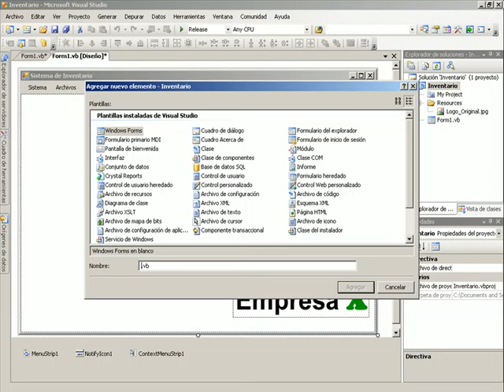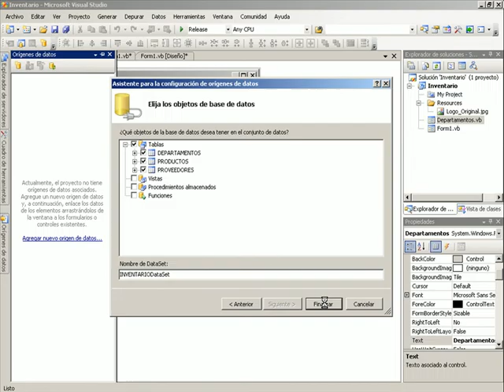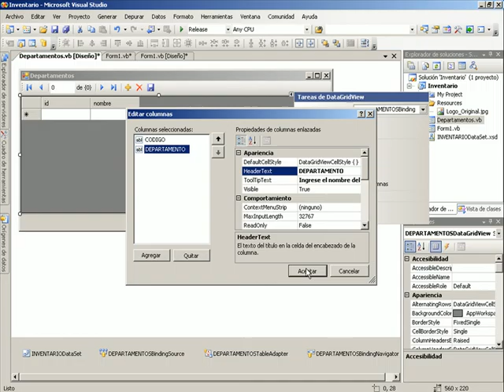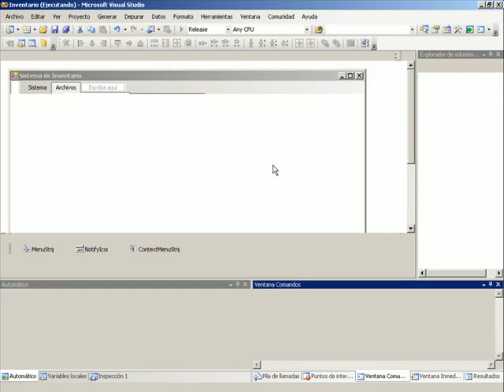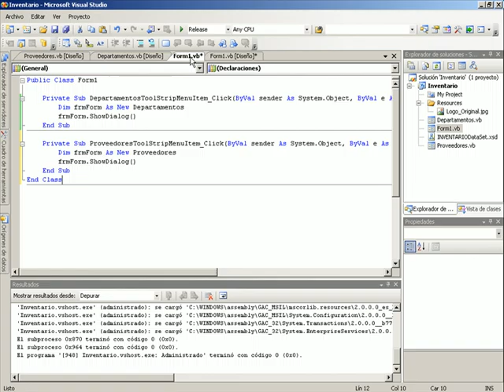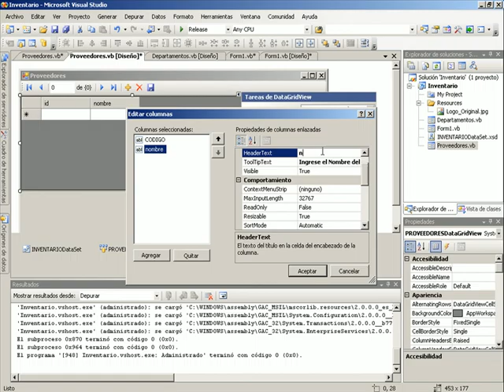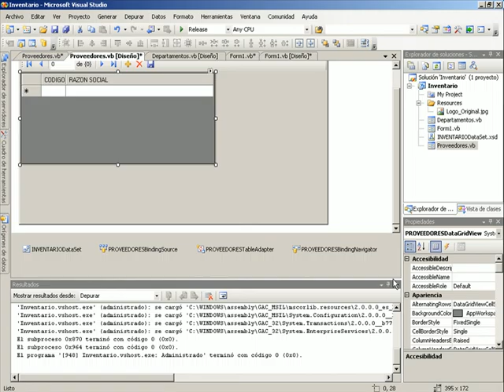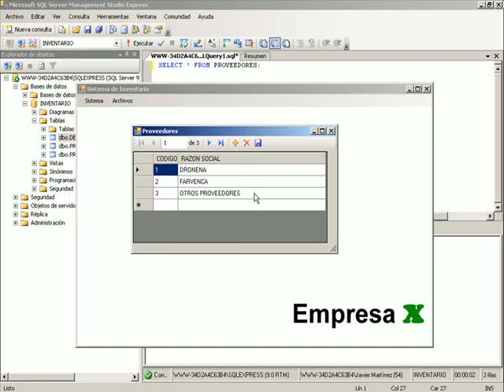INTRODUCCION AL .NET FRAMEWORK - VIDEO 10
Diseño de formularios de Proveedores y Departamentos, enlazados a Sql Server 2005.